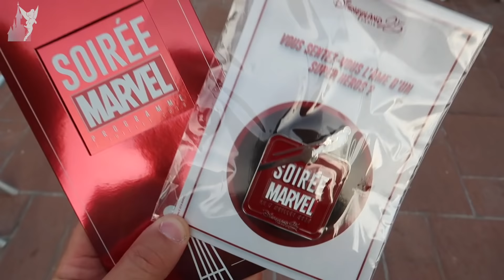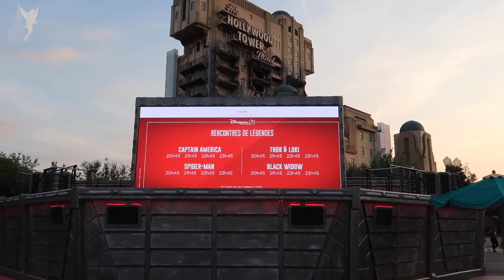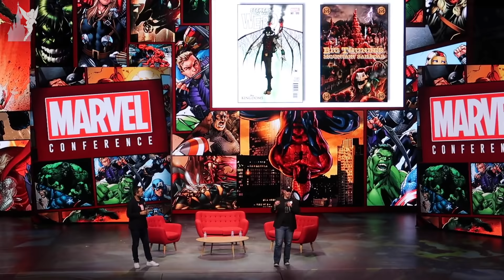⭐ Marvel Soirée Annual Pass Event Disneyland Paris 2018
Special event for holders of an Annual Pass Infinity for Disneyland Paris. With some Marvel entertainment, a Marvel conference and soms rare Disney Characters meet & greets at the Walt Disney Studios Park